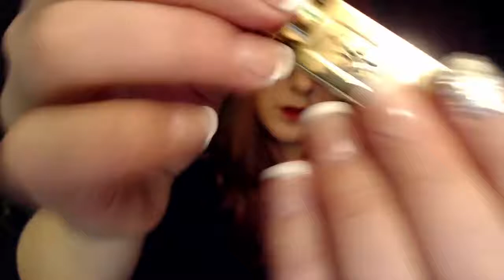Lipstick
1 Matte Lipstick Set 12 Colors Sexy Mushroom Lipstick Waterproof Matte Long Lasting Moisture Lip Gloss Set for Girl
by Juntop
Price: $13.99 ($1.17 / Count)

UD Urban Vice Lipstick Big Bang (metallized)
Price: $25.84

Price: $19.99 ($133.27 / Ounce)

stila Stay All Day Liquid Lipstick

Price: $22.00 ($220.00 / Fl Oz)

Shiseido ModernMatte Powder Lipstick Expressive Deluxe Mini Set Ribbonesia Limited Edition
from $39.00

New Pure Lipstk Rose Tea

M.A.C MATTE LIPSTICK ROCKER
Price: $51.88